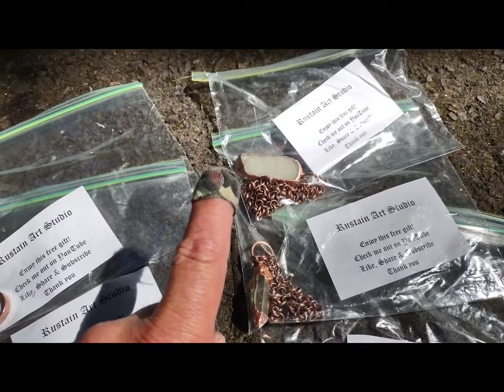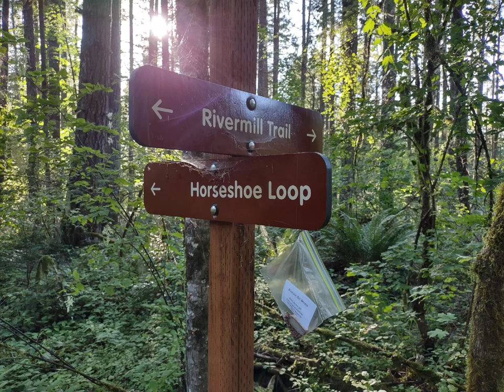Milo McIver state park campground giveaway